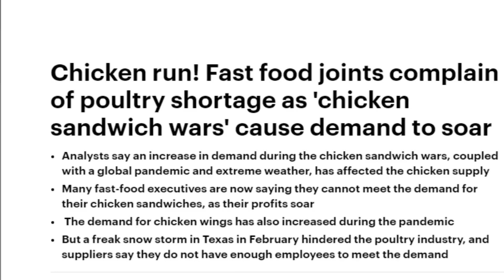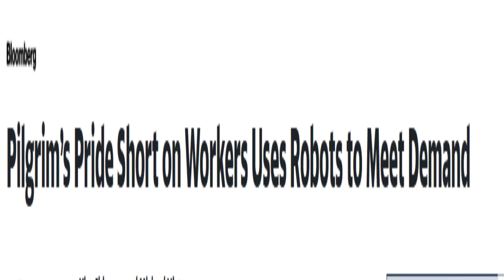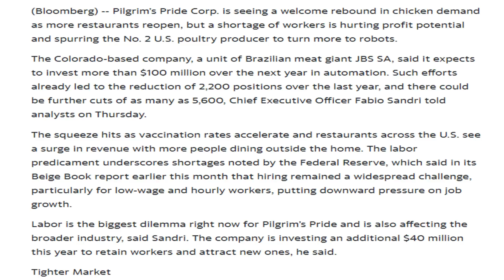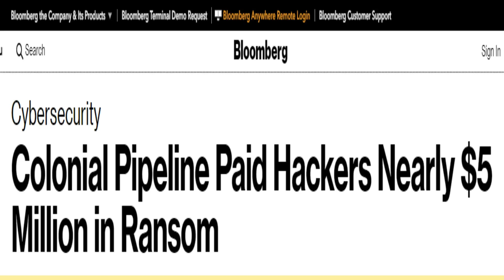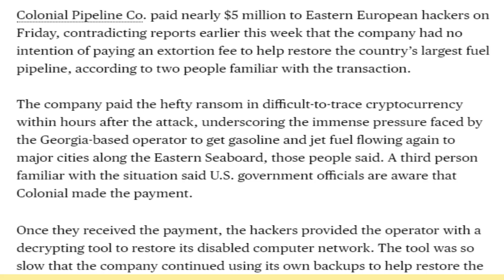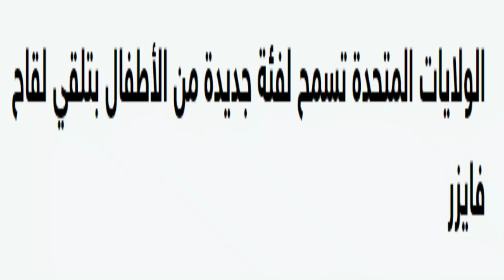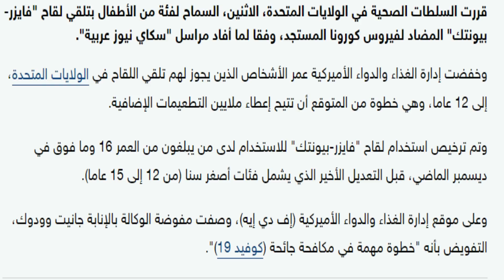ارتفاع أسعار السلع والمنازل في أمريكا ،الهجوم الإلكتروني على نظام نقل الوقود و لقاح كورونا للأطفال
ارتفاع أسعار السلع والمنازل في أمريكا#لقاح كورونا للأطفال#كولونيول بايب لاين